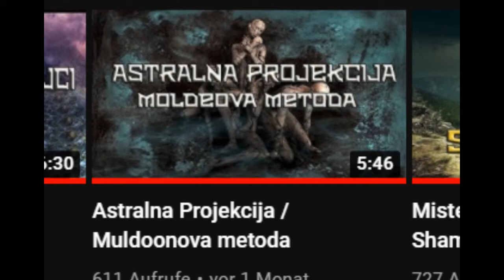Astralna Projekcija / Tehnika Užeta / Kako postići Astralnu projekciju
Tehnika užeta vjerovatno je druga najpoznatija metoda za astralnu projekciju, nakon Monroe tehnike.

Evo drugih videa na temu Astrala i lucidnih snova .POGLEDAJ TE !!!